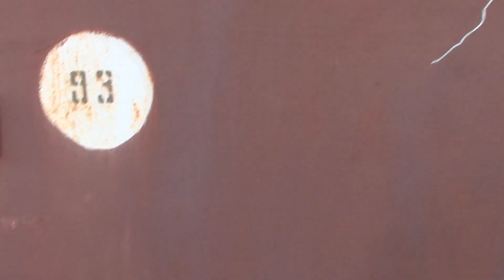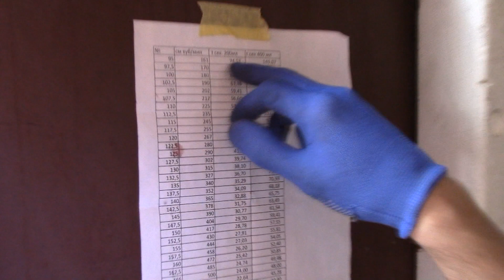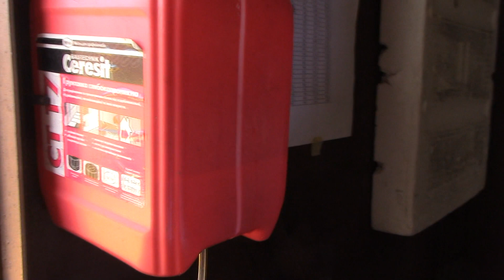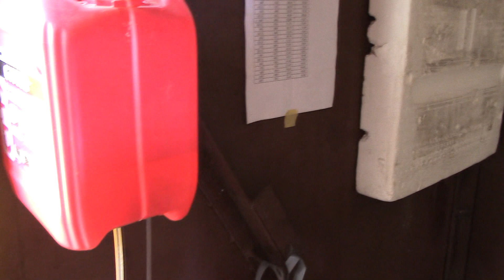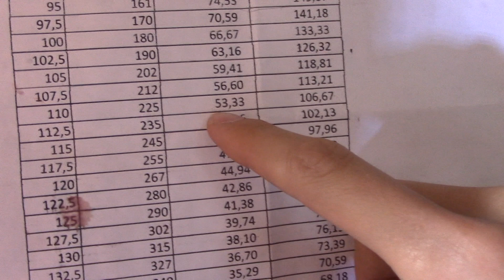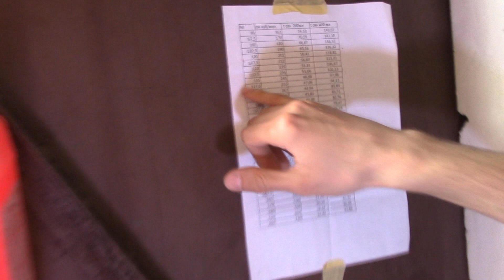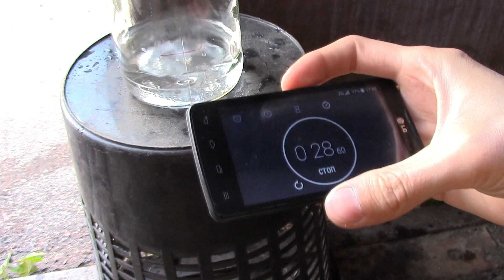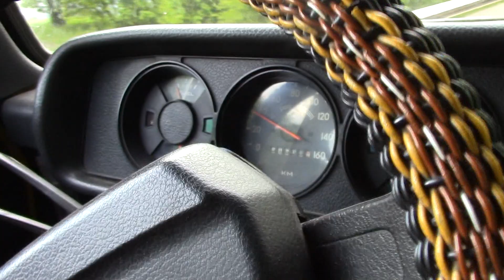Ещё раз настраиваю карбюратор